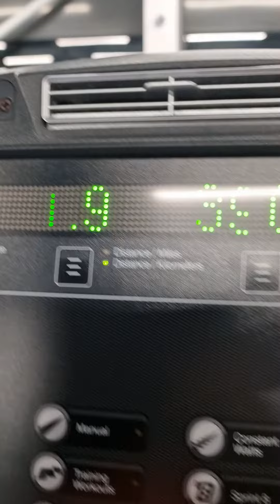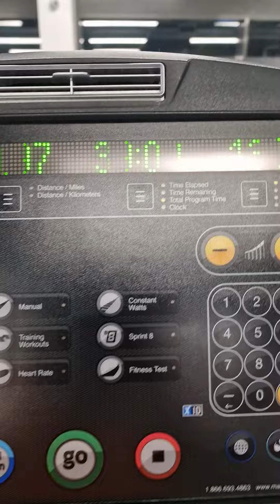9 December 2022